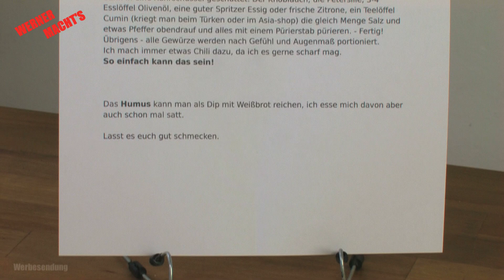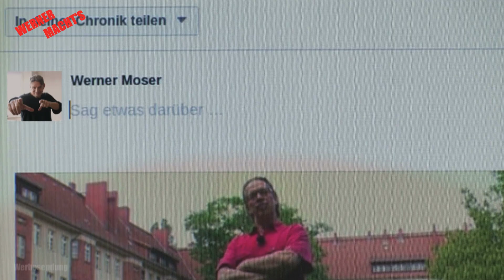Fantastischer Humus - der Klassiker aus dem Orient - Tatis Rezept - mein Lieblingsessen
Jeder kennt Humus. Doch wer weiß wie man es zubereitet?
In diesem Video zeige ich euch, wie verdammt einfach das geht.
Tati* war so freundlich und hat mir sein Rezept zukommen lassen.
Ich muss sagen, es schmeckt wirklich ausgezeichnet.
Viel Spaß nun beim Nachmachen und guten Appetit.
Ich hoffe euch bald wieder hier zu sehen, euer WERNER

In der Serie „mein Lieblingsessen“ koche ich mit Begeisterung eure kulinarischen Hits in die Kamera.
Wenn ihr möchtet könnt ihr sogar live dabei sein und dürft euren Kopf in die Kamera halten.
Ich bekomme immer wieder köstlicher Vorschlägen von euch und ich freue mich sehr darüber!
Sie sind unkompliziert und somit kann ich sie auch zubereiten. :)
So schreibt mir also fleißig weiter eure „Lieblings-Rezepte“ und die Serie wird umfangreiche Ausmaße annehmen. :)

Wenn euch das Video gefallen hat, dann verbreiten es doch unter euren Freunden - ich würde im Dreieck springen.

Mein Equipment
Kameras: Canon X LH1
SONY HDR-CX130E
und EKEN H9R 4K Actionkamera
Mikrophone: Sennheiser eW100 G2 (Funkstrecke)
Stativ: Sachtler VIDEO 18 II (Fluid Head)
Licht: Softbox und Spitzlicht (beides NONAME Produkte)
Schnittsoftware: AVID Mediacomposer

Noch was:
Mein Video veranschaulicht wie ich als Privatmann an die gezeigten Probleme heran gehe.
Alle Ratschläge ohne Gewähr! Dies insbesondere in Bezug auf Aktualität, Korrektheit, Vollständigkeit oder gar Qualität der bereitgestellten Infos.
Jeder ist für sein tun selbst verantwortlich. Somit können von mir keinerlei Haftung für Schäden und/oder Verletzungen übernommen werden!
Ich schlage dennoch vor die allgemein gültigen Arbeitsschutzvorschriften zu berücksichtigen.
Alle Angebote sind freibleibend und unverbindlich. Ich behalte mir  ausdrücklich vor, Teile oder das gesamte Video ohne besondere Ankündigung zu verändern, zu ergänzen, zu löschen oder die Veröffentlichung zeitweise oder endgültig einzustellen.